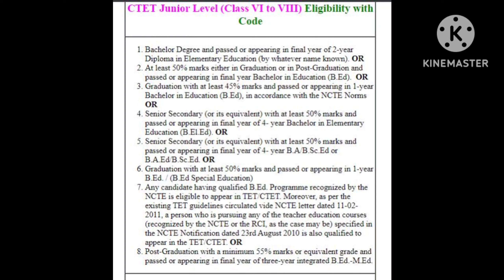CTET January 2024 Online Form